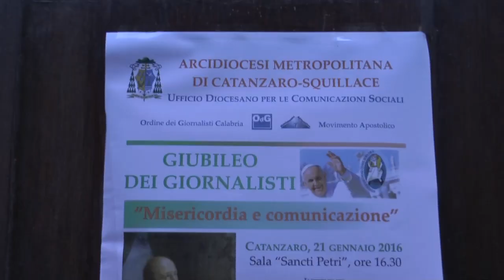Giubileo dei giornalisti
Le parole del presidente dell'Odg Giuseppe Soluri